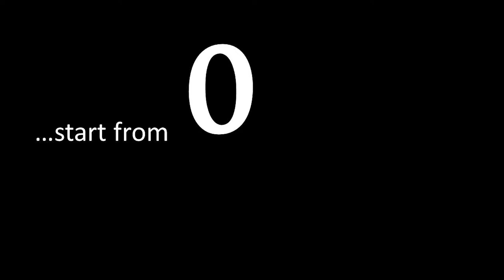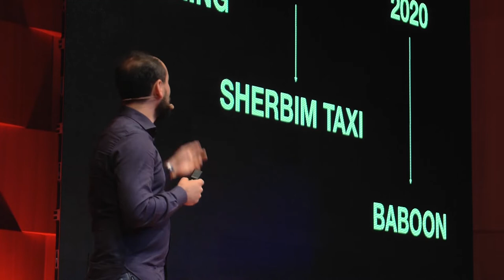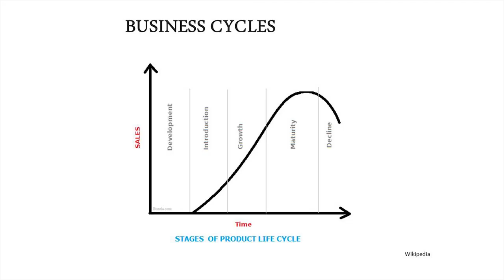Creative destruction | Genti Selenica | TEDxTirana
Genti is a young entrepreneur and the Co-Founder of many successful start ups in Albania among which, Baboon-the first app for food delivery in the country, with more than 50.000 active users.

In his speech, Genti describes all the challenges of building a successful app and stresses the importance of the right vision, passion and dedication in making it through. Find out how a creative destructive idea helped him change the mentality of an industry.   Co-Founder in many Start Up: Wine e-Commerce Agregator App in Italy, International Shipping Service in New York, and the last one, BABOON, is dedicated to being around for a long time. Baboon is the first professional app for Food Delivery present in more than 100 restaurants in Tirana, and it has more than 50.000 active users. This talk was given at a TEDx event using the TED conference format but independently organized by a local community.